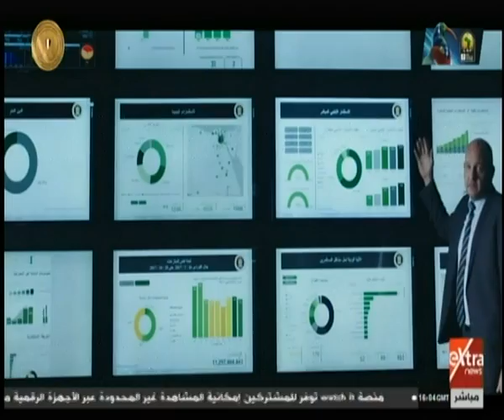غرفة الأخبار | مصر والإمارات.. وحدة المصير والمسار